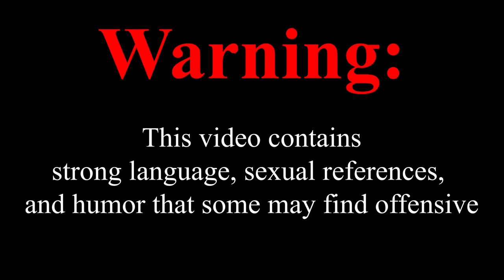THIS MINECRAFT SERVER HAS GOTTEN OUT OF HAND - Minecraft Funny Moments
Chaotic Minecraft moments where my friend Colby gets a little out of control.

Friends In The Video:

-@JurkeyTurkey (Colby)

Subtitles

-Yellow | @JurkeyTurkey (Colby)

-Purple | @Guhtair (Previously Known as Toothlessdork)

-Blue | @hilton2044

-Fighting Action by Power Music Factory